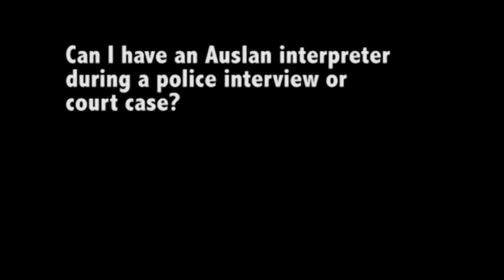Can I have an Auslan interpreter during a police interview or court case?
The Youth Disability Rights Hub is brought to you by the Youth Disability Advocacy Service and is an online resource which aims to empower young Victorians with disabilities aged 12-25 to know and defend their rights.